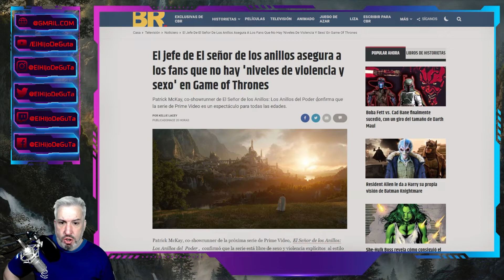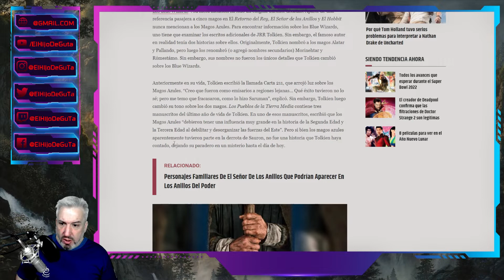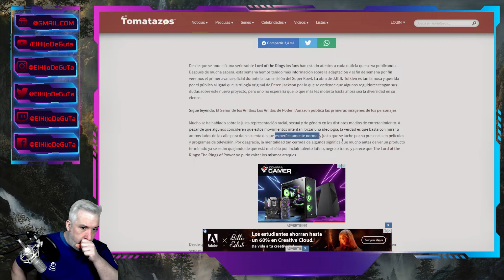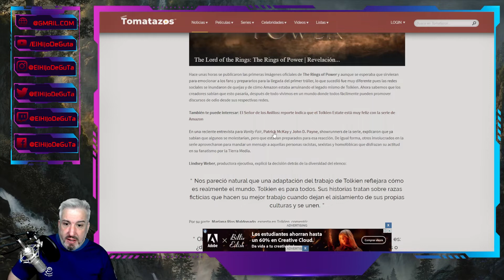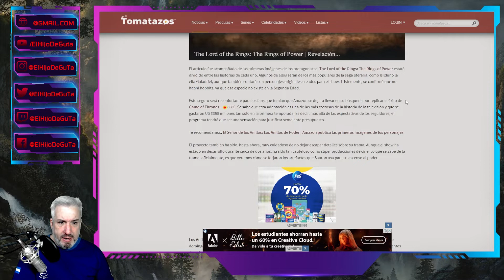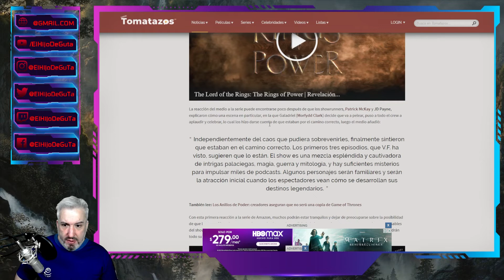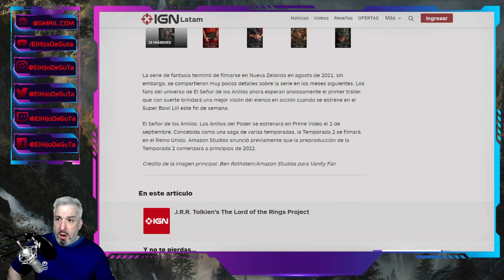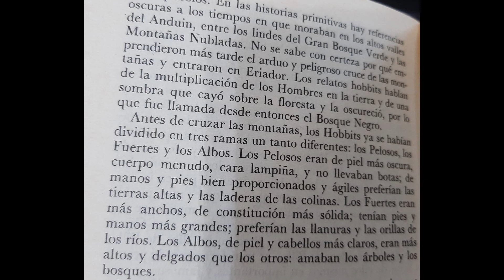Especial LOTR - The Rings of Power Parte 4 (11-02-22)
En Viernes de Noticias vas a poder mi ulcera en 4 partes cuando Leemos la NOTA de Vanity Fair y otras paginas!!!